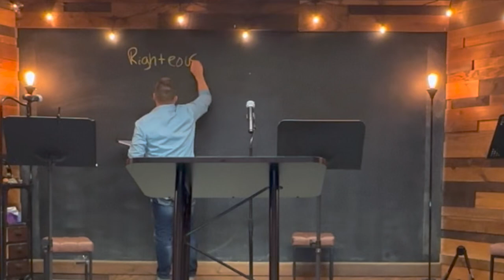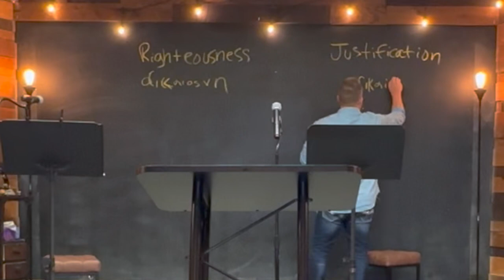The New Covenant Made You His Temple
The Old Covenant Law revealed to God’s people His righteousness and through them revealed it to the world around them. The New Covenant put God’s righteousness [Jesus] in God’s people and gives them power through the grace of the Holy Spirit to live a life of righteousness— all the time. No really, we can live a righteous life towards the Lord all the time. The power of sin is broken. The problem we have now is that we need our own will broken. We need the power of the Holy Spirit to break our will and crucify our flesh. In order for that to happen, we must joint participate with the Holy Spirit: 2 Corinthians 13:14 KJV The grace of the Lord Jesus Christ, and the love of God, and the communion of the Holy Ghost, be with you all. Amen.